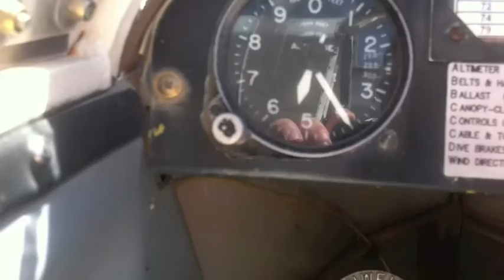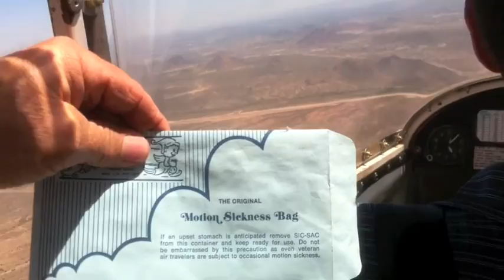Flyin with Dad